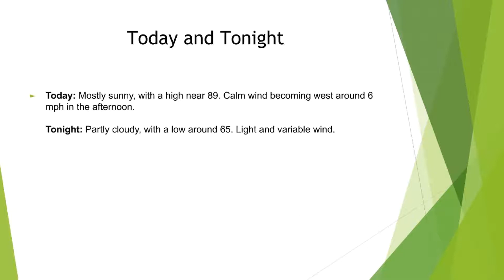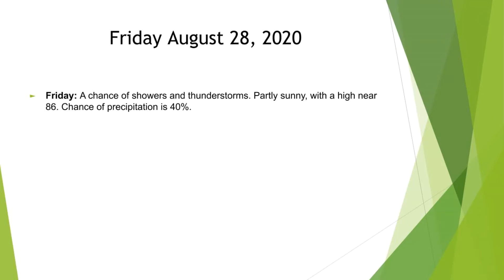The Hudson Valley's Weather Forecast For Saturday August 22, 2020